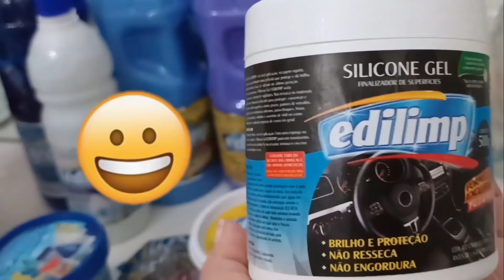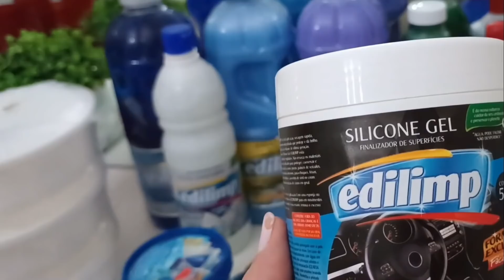DECOREI OS CÔMODOS DA CASA | AGORA SIM TUDO EM ORDEM !! GALEGA BARREIROS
Oi gente 🙋🏻‍♀️ ?
O vídeo ficou bem grande né  🙈 ? É que quiz mostrar detalhado para voçês, rss
Decorei os cômodos e deixei tudo ok agora, então meus amores é só conferir o vídeo ...

Pessoal as músicas que uso é de um site pago, mais quem quiser fazer um teste, tem como usar um mês grátis, aí depois disso paga 15 dólares por mês quem quiser continuar ☺️

 BEIJOKAS 💋💋